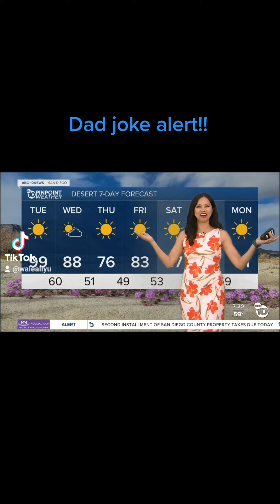Dad joke alert: if April showers bring May flowers, what do mayflowers bring?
After all this time, it turns out these dad jokes are actually good for our health! What's your favorite dad joke?